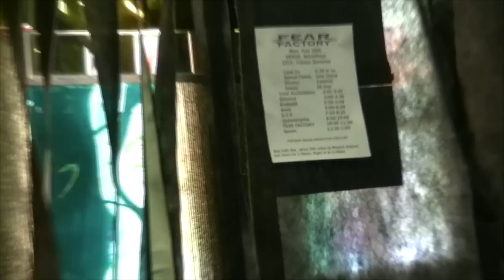Fear Factory - Tolmin Metal Days - European 2015 Summer Tour Episode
Tolmin Metal Days, Slovenia. 2015 European Summer Tour
FearFactory.com/tour-dates